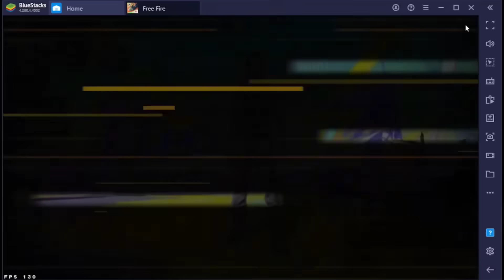Next Lucky Wheel Event ❌ Next Mystery Shop Event✅😮| Free Fire New Event | Ff New Event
Desclaimer : -